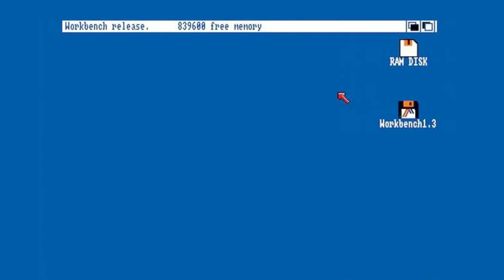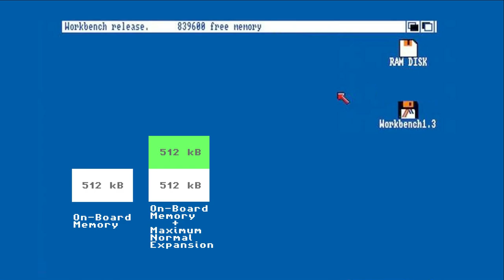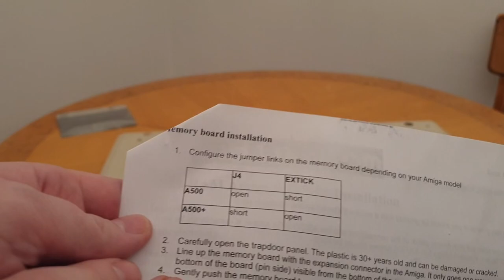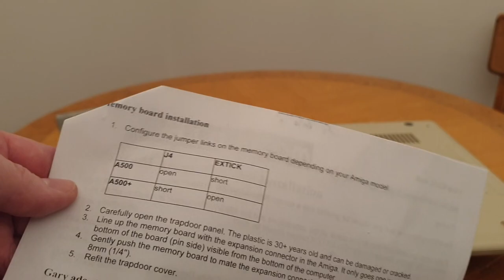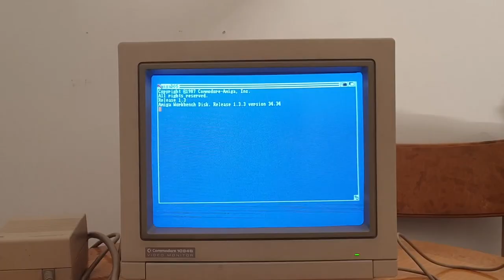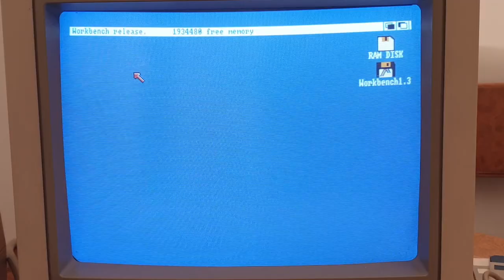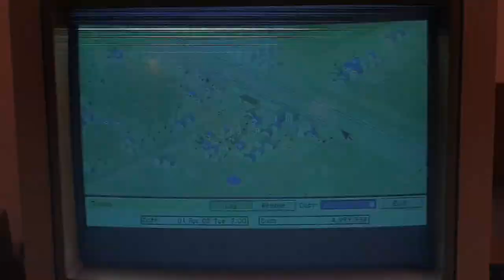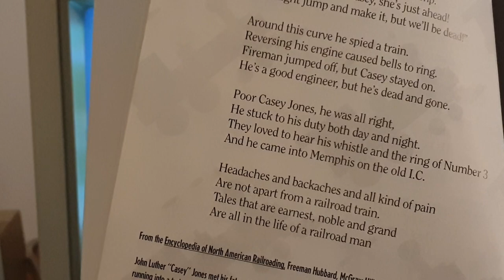Amiga 500 with 2 MB memory + some gaming!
In this episode I'm trying to play some new games I got in my collection, but in order to do that I first have to upgrade the memory in my trusty old Amiga 500! Follow me as I explain how the upgrade is done, along with a whole lot of other chatting about the Amiga and about retro gaming in general.

Interested in buying this memory expansion?

Follow me on LBRY: lbry://@Z80-dreams#e